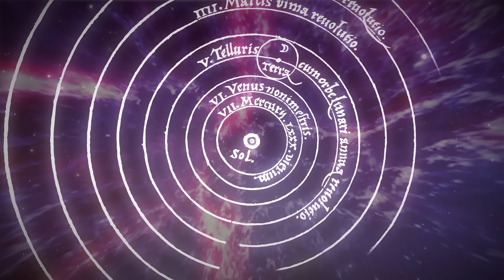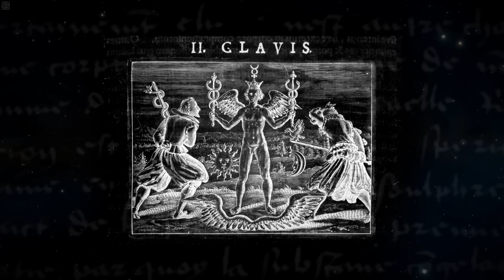Gogol Bordello (Feat. Regina Spektor) - Seekers & Finders - Official Video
Seekers & Finders Official Video off the album Seekers & Finders (Cooking Vinyl Records) by Gogol Bordello featuring Regina Spektor.

Producer/Director/Editor: Nate Pommer
Director of Photography: Aubree Bernier-Clarke
Camera Ops: Aidan Colt Sheldon, Arkie Tadesse, Nick Hughes, Stefan Weinberg, Moses Goldfarb
Graphics: Ken Pelletier
Color: Robbie Renfrow